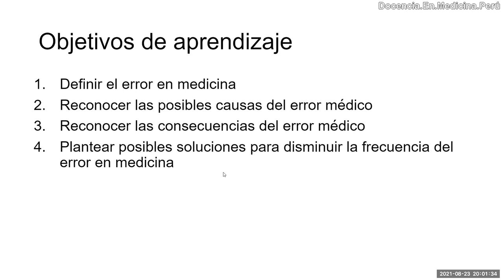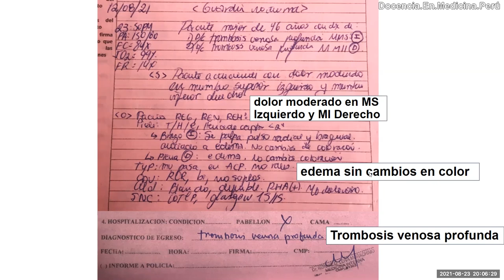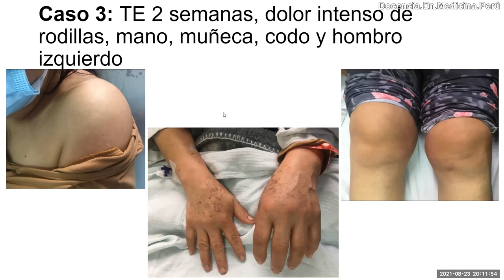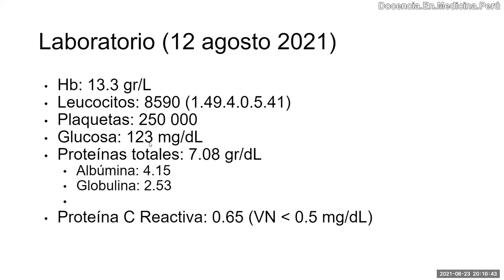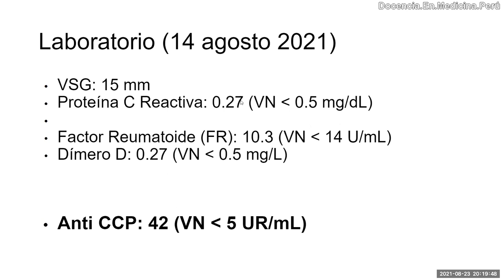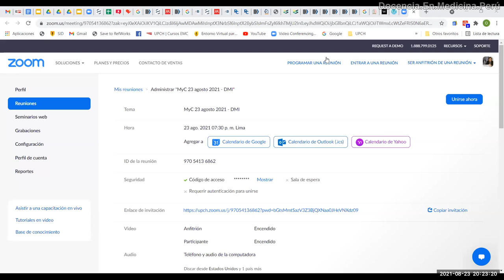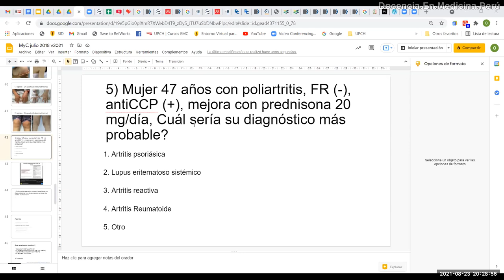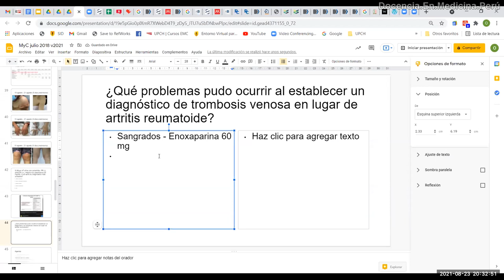Discusión de casos con enfoque distinto -PodCast 23 agosto 2021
Discusión con algunos residentes de medicina en el Hospital Nacional Arzobispo Loayza de Lima-Perú acerca de varios casos, en los cuales la diferencia entre la anamnesis y el examen físico hace plantear distintos diagnósticos etiológicos, aunque son cuadros similares.

00:00 Introducción
02:16 caso 1: dolor en brazo
04:50 caso 2: dolor en rodilla derecha
06:19 caso 3: dolor rodillas, mano, muñecas, codo y hombro
09:46 Laboratorio y manejo del caso 3
12:30 Evolución de 5 días en caso 3
17:56 Plot twist